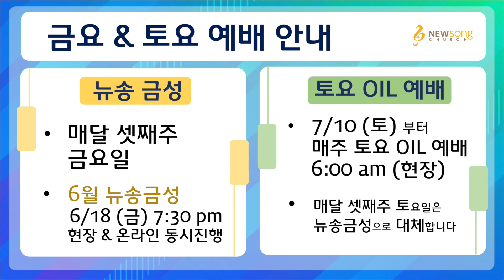내가 할 수 있는 것은ㅣ47회 | 초.인.종. Part 1: 동남아시아 초원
찬양: 찬미 워십 - 원하고 바라고 기도합니다